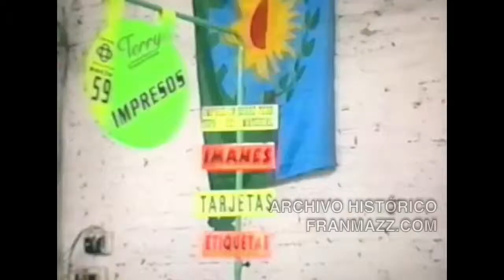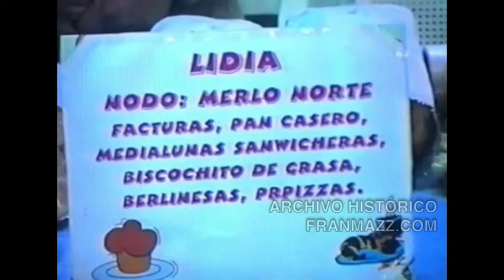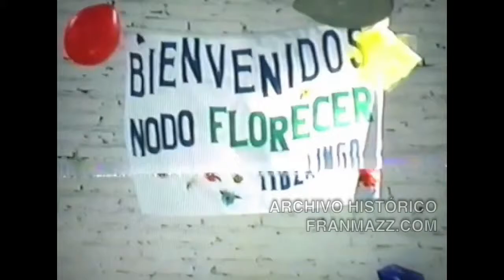Red Global Del Trueque - Nodo Florecer 1996 | ARCHIVO HISTÓRICO | FranMazz.com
ABRÍ LA PESTAÑA
Info:
Reliquia en VHS.

Inauguración del Nodo Florecer de Ituzaingó (Buenos Aires)

Sociedad de Fomento General San Martín.

Me llamo Francis Mazzucco «FranMazz», 23 años. (Soy Argentino, pero vivo en España desde 2006.)
«Camarógrafo, iPhonógrafo, Editor, Productor, Director, FX, Locutor»
Actualmente resido en Alcorcón (Madrid).

Mí canal de Podcasts donde entrevisté a mas de 80 famosos Argentinos y del mundo

Gracias por tú apoyo!